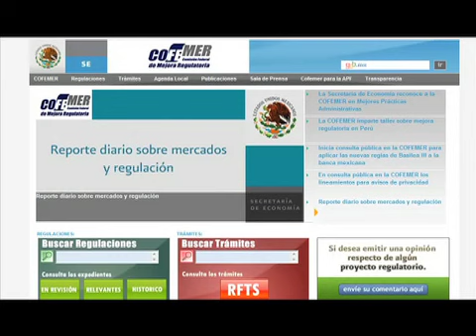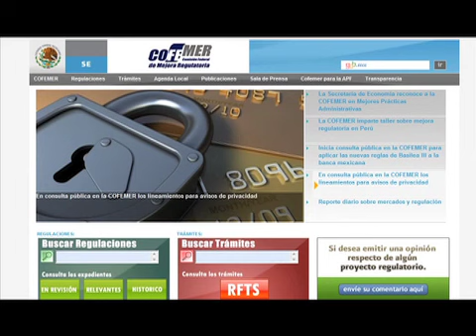TENDRÁN EMPRESAS Y PARTICULARES REGLAS AUTORREGULATORIAS PARA PROTECCIÓN DE DATOS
Con el propósito de que las personas físicas y morales cumplan con el debido tratamiento de los datos personales de sus clientes, éstas contarán con reglas, criterios y procedimientos para el correcto desarrollo e implementación de los mecanismos, medidas y esquemas de autorregulación vinculante, práctica prevista en la Ley Federal de Protección de Datos Personales en Posesión de Particulares (LFPDPPP).

Lo anterior está contenido en el documento Parámetros para el correcto desarrollo de los mecanismos, medidas y  esquemas de autorregulación vinculante en materia de protección de datos personales, elaborado por la Secretaría de Economía (SE) en coadyuvancia con el Instituto Federal de Acceso a la Información y Protección de Datos (IFAI) y que está sometido a consulta pública del 15 de agosto a la segunda semana de septiembre próximo, en la página de internet de la Comisión Federal de Mejora Regulatoria (Cofemer).